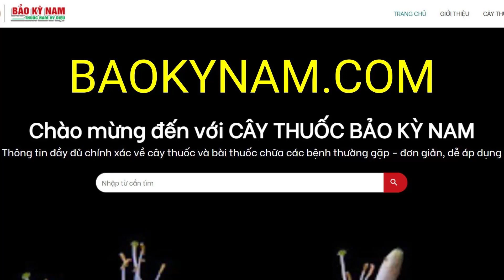Quán Chúng có tác dụng chữa trị bệnh gì? | Phòng Dịch Sốt Xuất Huyết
Quán Chúng có công dụng, tác dụng chữa trị bệnh gì? Quán Chúng mọc ở đâu? Hình ảnh cây như thế nào? Công dụng, tác dụng của Quán Chúng dùng để chữa trị bệnh gì? Cách sử dụng như thế nào?
Tên tiếng Việt: Quán chúng, ráng núi, lưỡi hái, thần tiễn căn
Tên khoa học: Cyrtomium fortunei J.Sm.
Họ Mộc Xỉ: Dryopteridaceae
Công dụng: Trừ tà nhiệt, chất độc chứa trong bụng, phá trưng hà (hòn khối trong bụng), trị bạch thốn trùng (sán). Còn dùng làm thuốc sát trùng, chữa băng đới, thuốc phụ khoa.